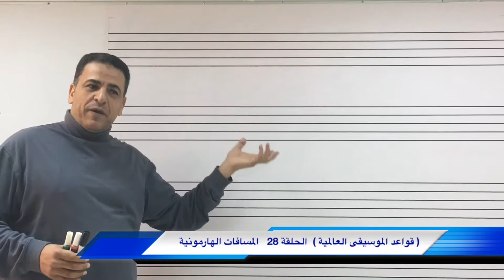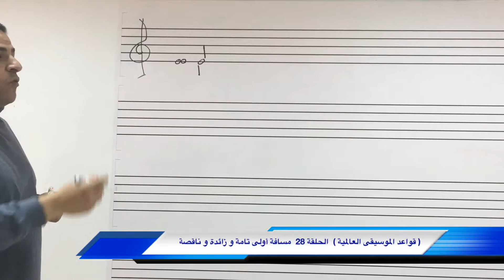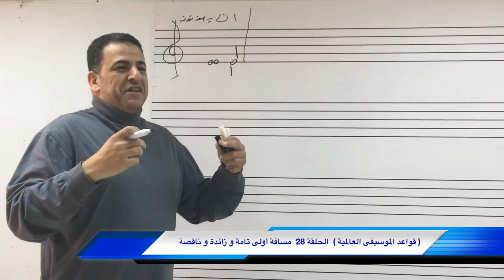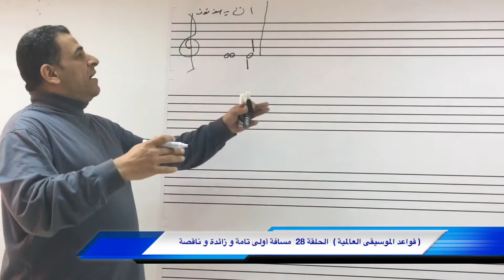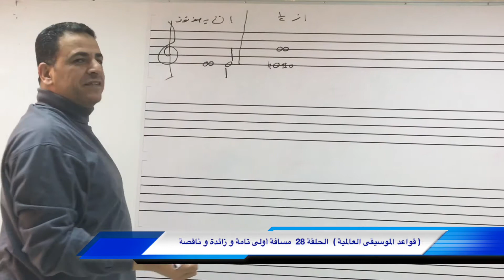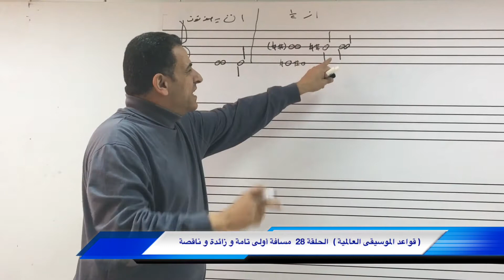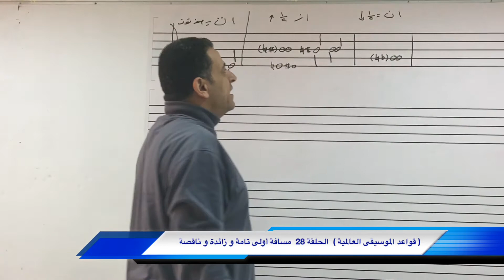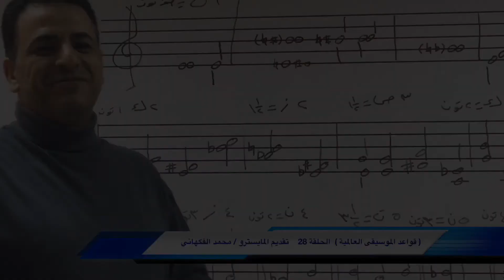حلقة 28 قواعد غربي | المسافات الهارمونية | الأولى بأنواعها | الموسيقى العالمية | تقديم محمد الفكهاني